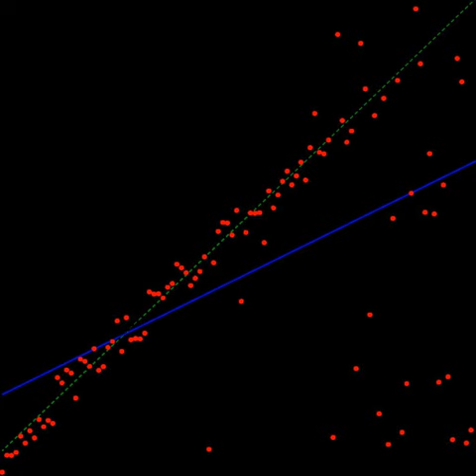Coefficient of determination | Wikipedia audio article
00:00:04 1 Definitions
00:00:09 1.1 Relation to unexplained variance
00:00:16 1.2 As explained variance
00:00:19 1.3 As squared correlation coefficient
00:00:26 2 Interpretation
00:00:35 2.1 In a non-simple linear model
00:00:40 2.2 Inflation of iR/isup2/sup
00:00:47 2.3 Caveats
00:00:52 3 Extensions
00:00:59 3.1 Adjusted iR/isup2/sup
00:01:04 3.2 Coefficient of partial determination
00:01:07 4 Comparison with norm of residuals
00:01:19 5 History
00:01:24 6 See also
00:01:40 7 Notes
00:01:50 8 References
00:01:55 0.998, and norm of residuals
00:02:00 History
00:02:04 See also

- Socrates

SUMMARY
In statistics, the coefficient of determination, denoted R2 or r2 and pronounced "R squared", is the proportion of the variance in the dependent variable that is predictable from the independent variable(s).
It is a statistic used in the context of statistical models whose main purpose is either the prediction of future outcomes or the testing of hypotheses, on the basis of other related information. It provides a measure of how well observed outcomes are replicated by the model, based on the proportion of total variation of outcomes explained by the model.There are several definitions of R2 that are only sometimes equivalent. One class of such cases includes that of simple linear regression where r2 is used instead of R2. When an intercept is included, then r2 is simply the square of the sample correlation coefficient (i.e., r) between the observed outcomes and the observed predictor values. If additional regressors are included, R2 is the square of the coefficient of multiple correlation. In both such cases, the coefficient of determination normally ranges from 0 to 1.
There are cases where the computational definition of R2 can yield negative values, depending on the definition used. This can arise when the predictions that are being compared to the corresponding outcomes have not been derived from a model-fitting procedure using those data. Even if a model-fitting procedure has been used, R2 may still be negative, for example when linear regression is conducted without including an intercept, or when a non-linear function is used to fit the data. In cases where negative values arise, the mean of the data provides a better fit to the outcomes than do the fitted function values, according to this particular criterion. Since the most general definition of the coefficient of determination is also known as the Nash–Sutcliffe model efficiency coefficient, this last notation is preferred in many fields, because denoting a goodness-of-fit indicator that can vary from -∞ to 1 (i.e., it can yield negative values) with a squared letter is confusing.
When evaluating the goodness-of-fit of simulated (Ypred) vs. measured (Yobs) values, it is not appropriate to base this on the R2 of the linear regression (i.e., Yobs= m·Ypred + b). The R2 quantifies the degree of any linear correlation between Yobs and Ypred, while for the goodness-of-fit evaluation only one specific linear correlation should be taken into consideration: Yobs = 1·Ypred + 0 (i.e., the 1:1 line).